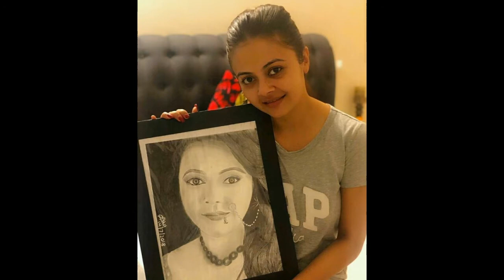Devoleena Bhattarchajee | Photos | Part 2